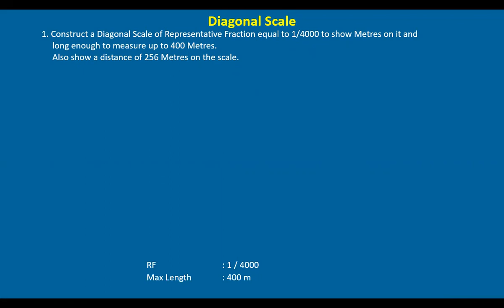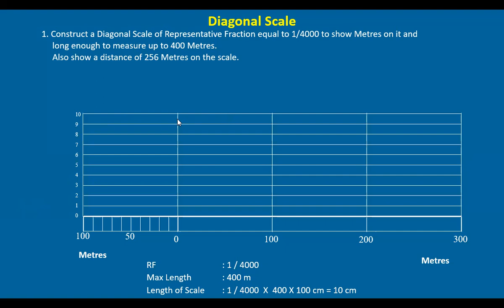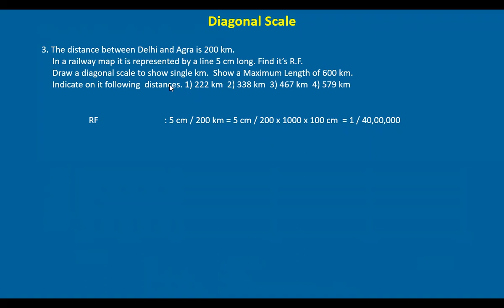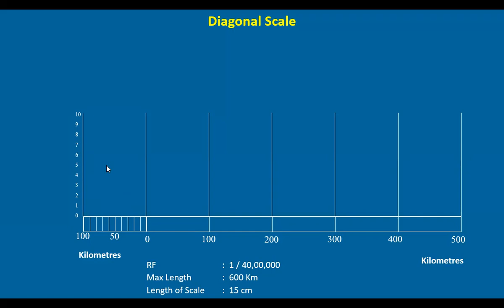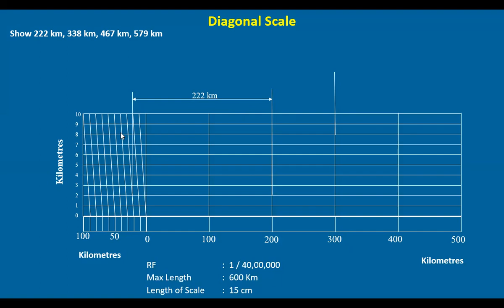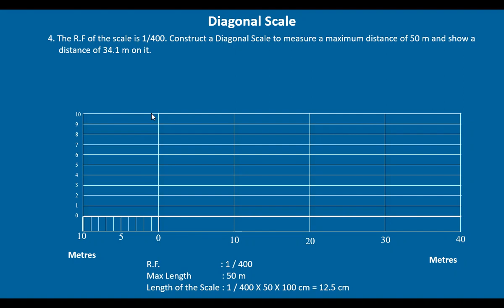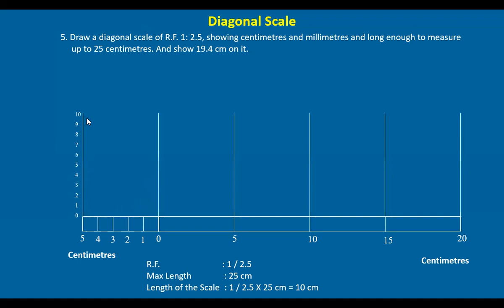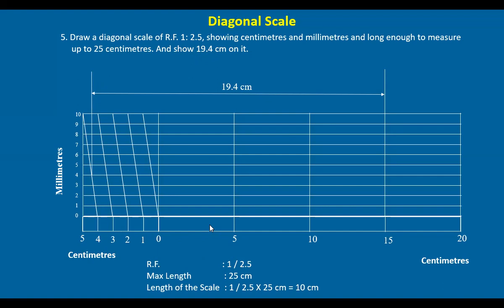04 B Diagonal Scales | Problems in Diagonal Scales | Engineering Drawing | Drawing also in English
Uploading all the topics in the Engineering Drawing with typical problems solved.
All the modules are very well planned for easy understanding
Diagonal Scales Problems